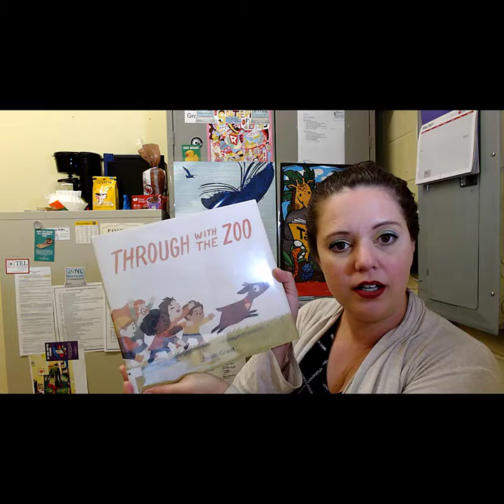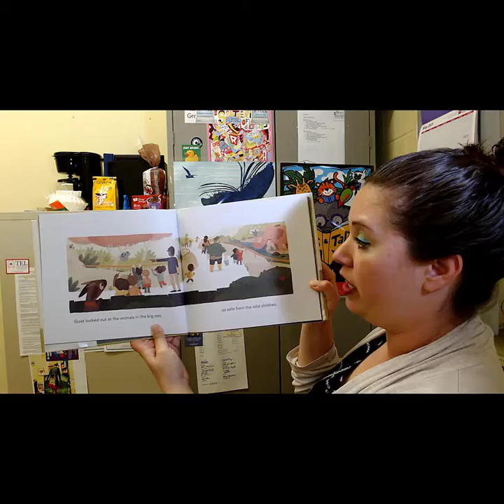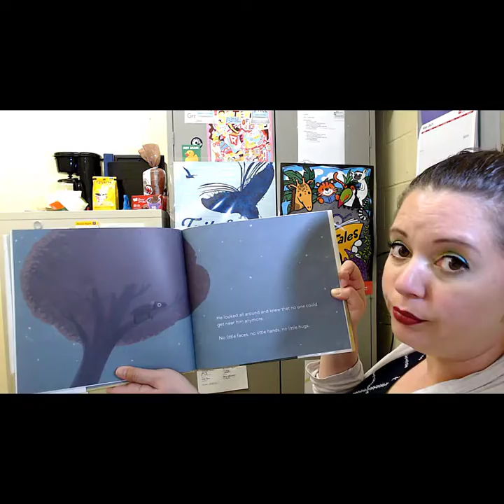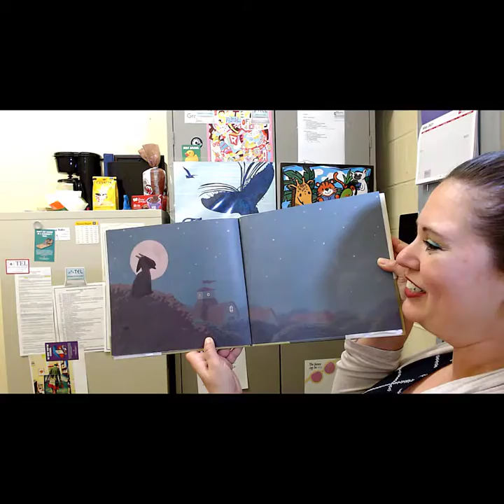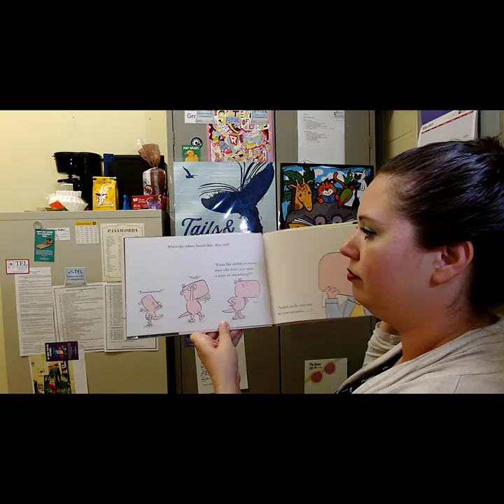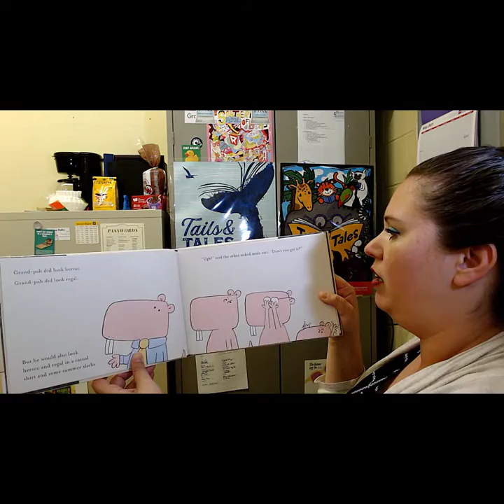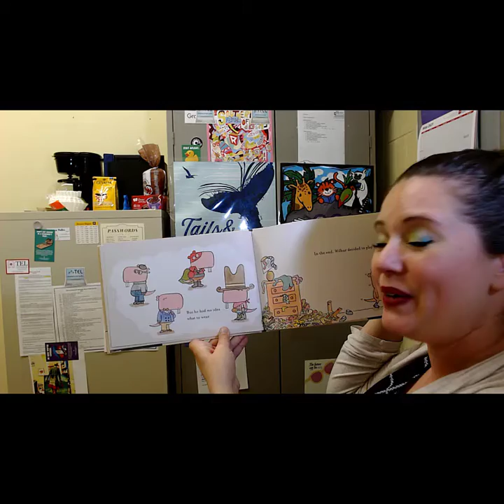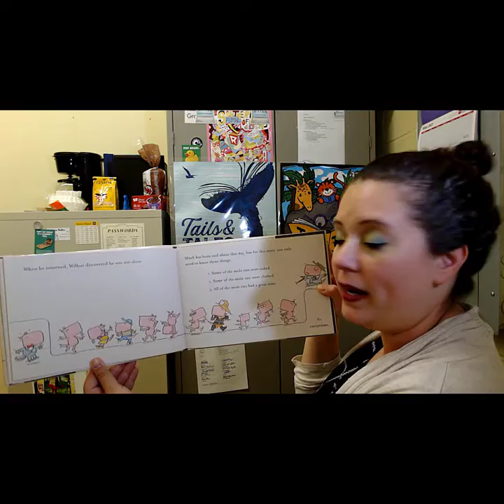Summer Reading Week 1: Zoo Animals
Come read with us! Week 1 of summer reading is all about zoo animals. We're reading Mo Willems' book Naked Mole Rat Gets Dressed and Jacob Grant's book Through with the Zoo.